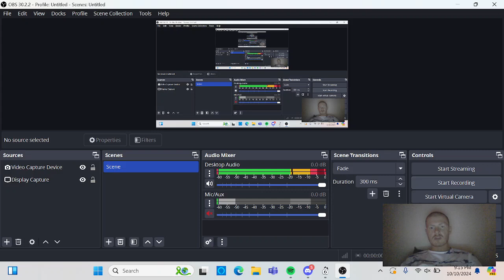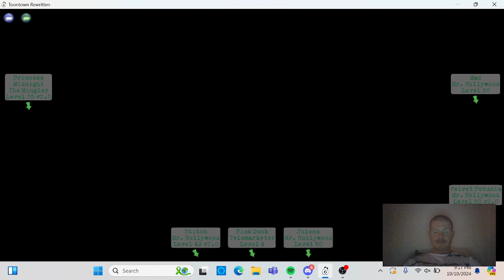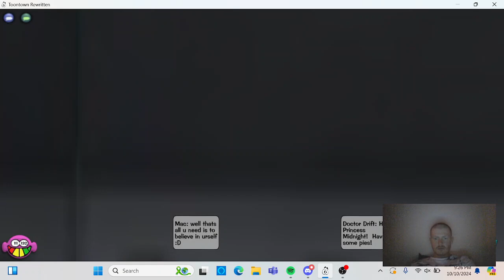ToonTown Rewritten: Stitch Maxes VP! :)